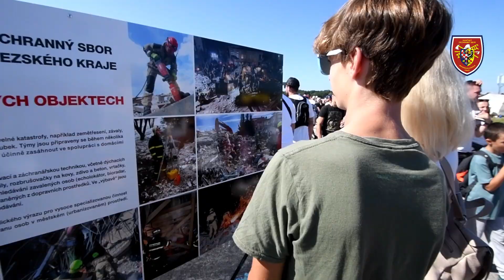16.-17.9.2023 Prezentace hasičů na akci Dny NATO | HZS MSK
Na 23. ročníku Dnů NATO v Ostravě a 14. ročníku Dnů Vzdušných sil Armády České republikyměli návštěvníci možnost vidět to nejlepší z činnosti a techniky jednotek Integrovaného záchranného systému, bezpečnostních sborů a armády nejen České republiky ale i dalších osmnácti států.